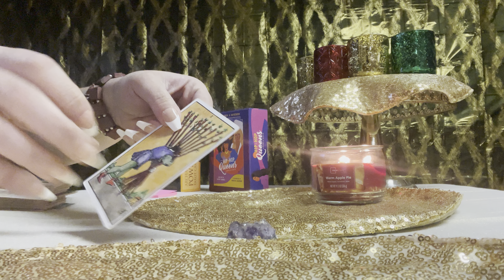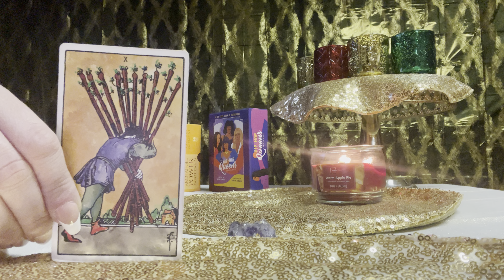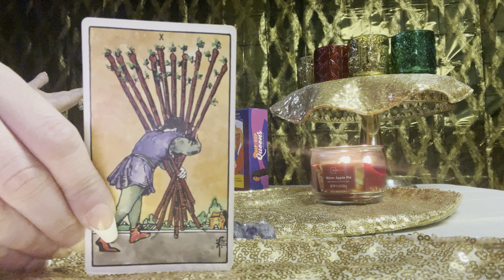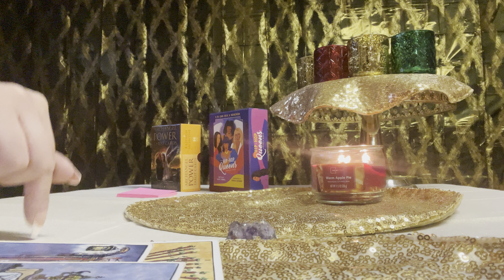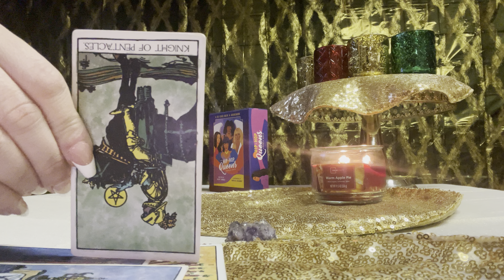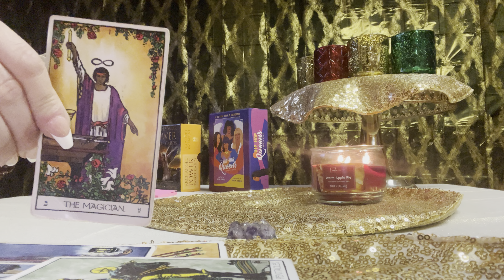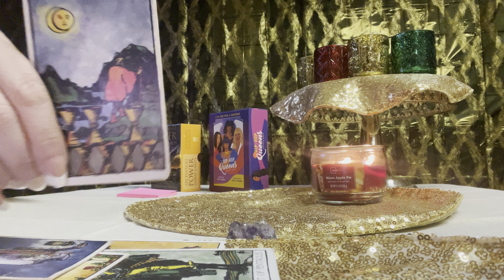⚜️👑TAURUS-VS-SAGITTARIUS👑⚜️ femacylighthouse sagittarius taurus